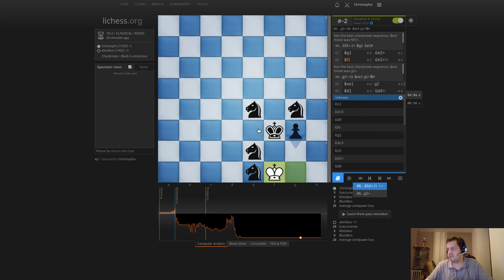Échecs classiques #82 : Christopho vs alex5kov (Défense Sicilienne)